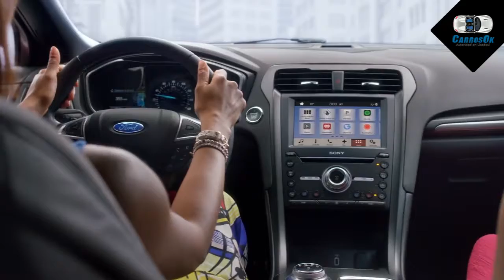Ford Fusion Sport 2017 - Blends - Carros Ok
Ford Fusion Sport 2017 - Blends en  Carros Ok.